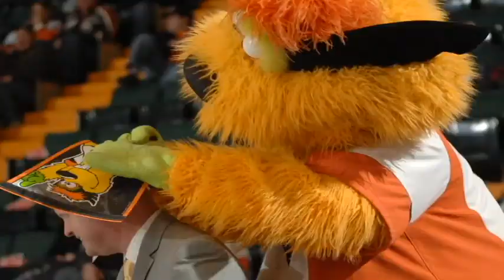Phantoms Intro Video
Get PUMPED UP for the next Phantoms game by watching the intro video played before our home games at the GFCC.